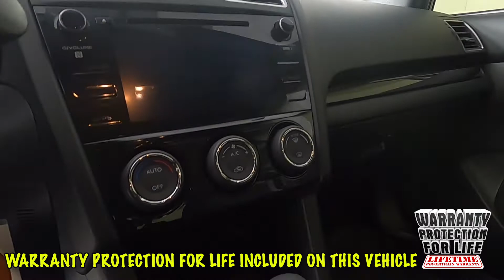2020 Subaru WRX Premium Sedan JF1VA1F68L8812453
"Fresh Trade! Locally Owned ""1 Owner"" 2020 Subaru WRX Premium w/ only 14k Miles and Many Extra's Including Sunset's Exclusive ""Warranty Protection for Life"", the peace of mind that should come with buying a pre-owned vehicle!

 Option Highlights

 - 18"" Alloy Wheels
 - Upgraded Speakers
 - Rear Spoiler
 - Sport-Tuned Suspension
 - 7.0"" STARLINK Multimedia Audio
 - Remote Keyless Entry System
 - All-Weather Package w/Heated Front Seats
 - Performance Design Front Seats

 Sunset Ford of Sumner, just off of Highway 410 down the hill from Bonney Lake, part of the Sunset Auto Family.

 The exclusive home of ""Warranty Protection for Life"", at no cost to you. Limited Powertrain Warranty is honored at any ASE certified repair facility in North America for as long as you own that qualifying new or pre owned vehicle."